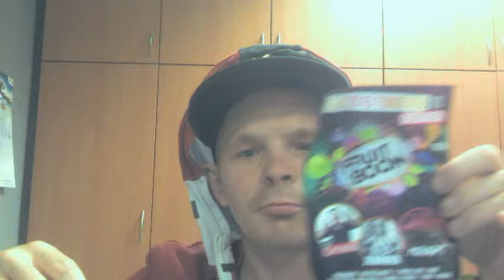machoman promofilmpje fruit off the boom tongeren 2015